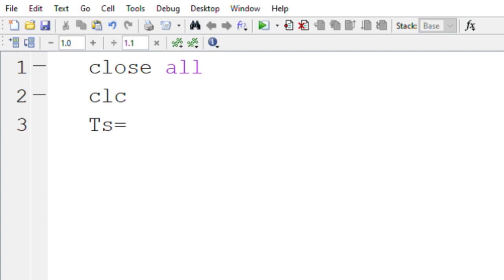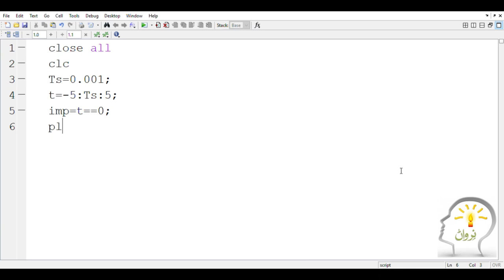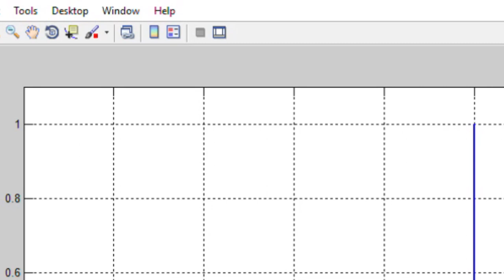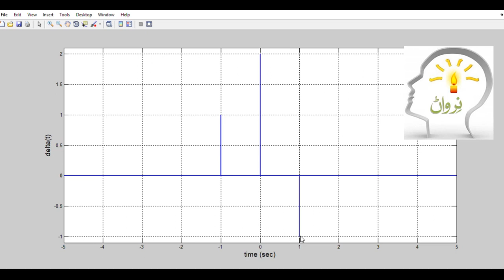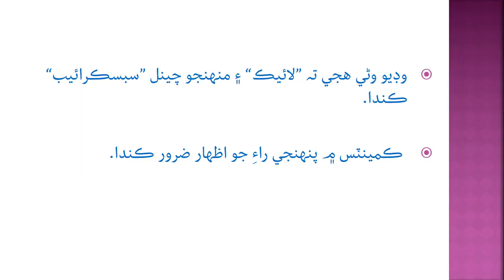Generating Continuous Time Impulse Signals in Matlab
This video shows how to generate and plot impulse signal / impulse function in the continuous-time domain using Matlab. The voice narration is in Sindhi, but the on-screen instructions are in English. Watch with subtitles in English, French or Urdu language.

This video lecture is a part of the series of lectures on Signals and Systems for the engineering students.

Quickly learn:
How to generate a unit impulse signal in Matlab?
How to generate a unit impulse function in Matlab?
How to generate a shifted impulse, i.e. delayed or advanced in Matlab?
How to generate a sum of impulses in Matlab?
How to plot a signal in Matlab?